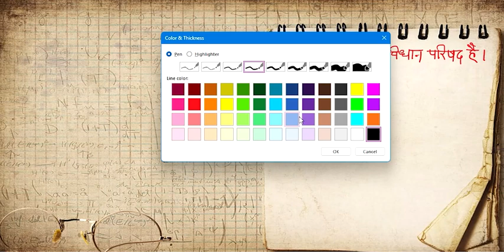भारत मे विधान परिषद